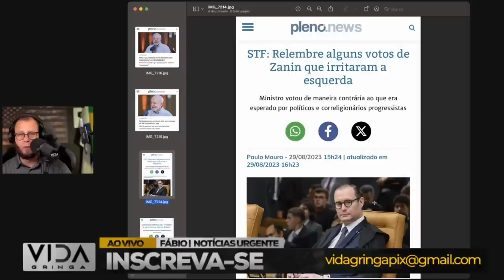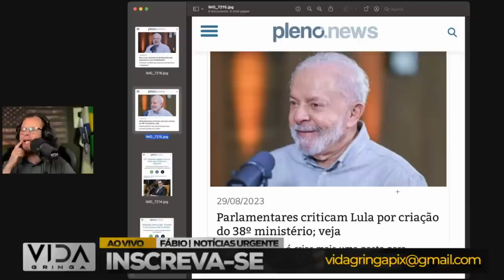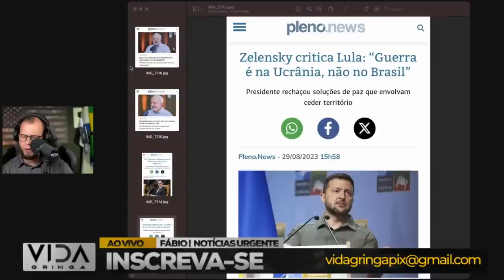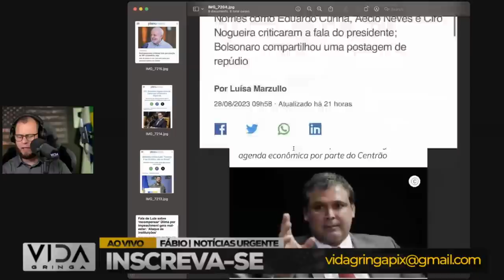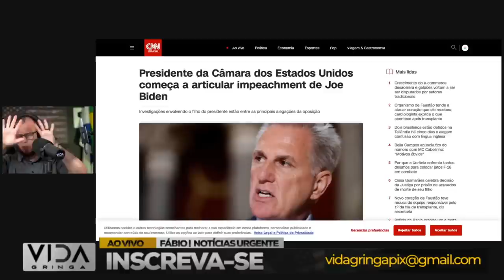Bomba‼️ Condenação Anulada‼️ Barba e a traição de Zanin - Impeachment de Lula e Biden em Pauta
"🔥 Prepare-se para uma análise explosiva da cena política! Neste vídeo, mergulhamos fundo nos acontecimentos que estão abalando as estruturas do país. A notícia bomba sobre a possível anulação de uma condenação está agitando o cenário político, enquanto o 'Barba' (referindo-se ao ex-presidiário Lula) enfrenta a traição de Zanin. Além disso, trazemos à tona o intrigante debate sobre o impeachment de Lula e suas conexões com a figura internacional de Biden. Acompanhe a discussão enquanto desvendamos os bastidores desses eventos de repercussão nacional e internacional. Deixe seu comentário e compartilhe com quem está ansioso por insights políticos instigantes! 📰🗳️ CondenaçãoAnulada Barba TraiçãoDeZanin ImpeachmentDeLula Biden"